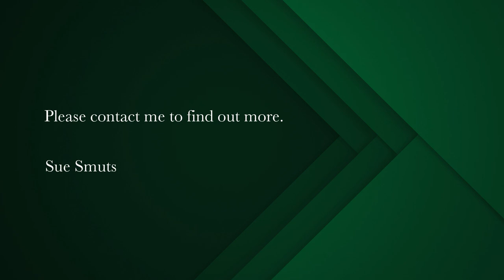3 bedroom house for sale in Yzerfontein | Pam Golding Properties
single-storey home with pool
An excellent location and close to amenities, this spacious home will suit a family who love entertaining.
Within walking distance of the harbour and Villa Fontana shops.
The property offers spacious bedrooms and living areas with a separate study and braai room. Sliding doors open from the living room to the wooden deck and cool blue salt chlorinated pool.
Fibre has been installed.
The extra large double garage with automated doors has direct access to the house.